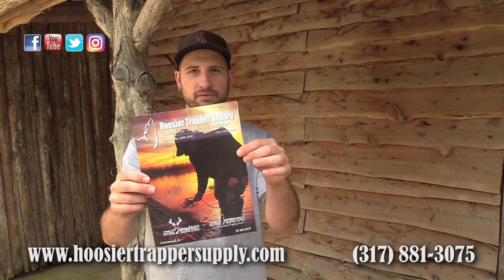Hoosier Trapper Outdoors (Season 7) - Episode 12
Semi Live Trapping Indiana